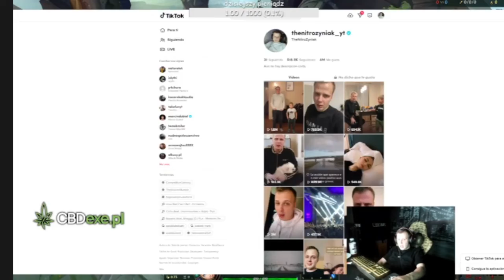NITRO TAŃCZY Z NIKOSIEM NA TIKTOK